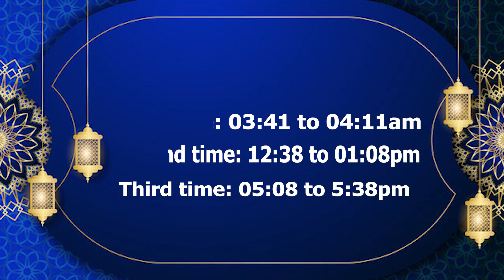dua qabool hone ka wazifa 09 DECEMBER | Astrologer Shah Zanjani | 𝐙𝐚𝐧𝐣𝐚𝐧𝐢 𝐓𝐕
𝐁𝐮𝐲 𝐑𝐞𝐚𝐥 𝐆𝐞𝐦𝐬𝐭𝐨𝐧𝐞'𝐬 𝐟𝐫𝐨𝐦 𝐙𝐀𝐍𝐉𝐀𝐍𝐈 Gemstore
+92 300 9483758